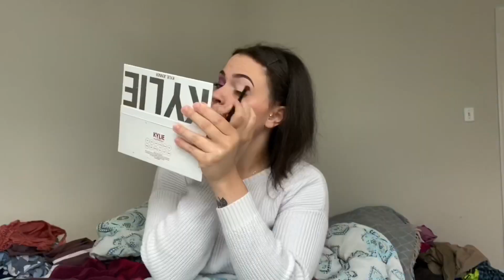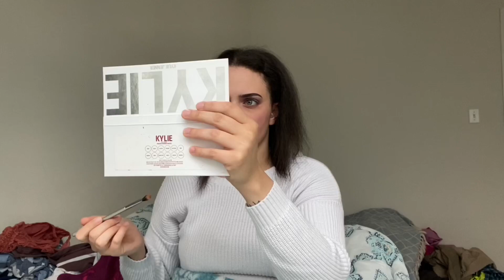Purple Smokey Eye//Foundation-less makeup// Morphe 39S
Instagram jordyncorumm
Tier Activewear code jordynnc
Insane labz code JORDYNNC25